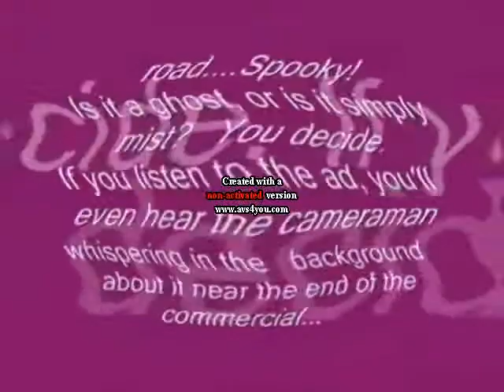I Sused Very scary car driving